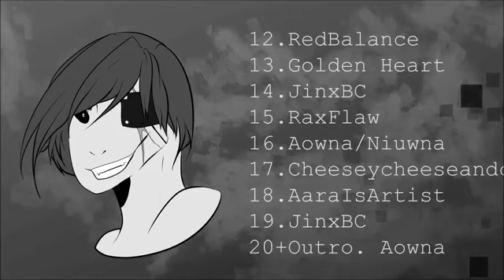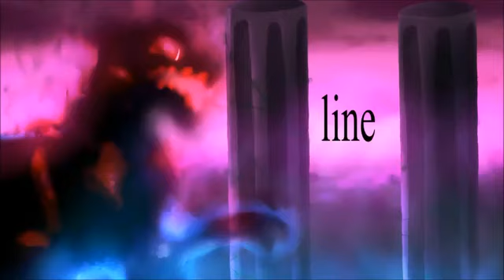Oceans - Complete OC PMV MAP; Hosted by Aowna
Original Description:

Woohooo!! I can't believe it's finally done! :D
All parts are amazing, a big, big thank you to everyone who did their part, especially to people who did it on time!
Please check out everyone's channel, and give them a sub!~
Also, another big thank you personally to Niuwna who agreed to do a collab on a part as a backup, and to JinxBC who also took a second part as backup!
I was a little nervous at first, but this is my very first MAP, and I think it turned out amazing! I might host more, seeing how great is the outcome! :)

Credits:
Parts:
INTRO:  MINE ( Will be done during editing
1. MeenTheIceDragon
2. Niuwna
3. Hattarakisu
4. Petalstorm566
5. DarkRainfire
6. -Liquid Moonlight
7. FABtasticDomino
8. Fogstar
9. Fogstar
10. FABtasticDomino
11. (( EDIT ERRROR: there is no part 11 )
12. RedBalance
13. Golden Heart
14. JinxBC
15. RaxFlaw
16. Aowna/Niuwna {collab}
17. Cheeseycheeseandco
18. AaraIsArtist
19. JinxBC
20. Aowna
OUTRO: Aowna